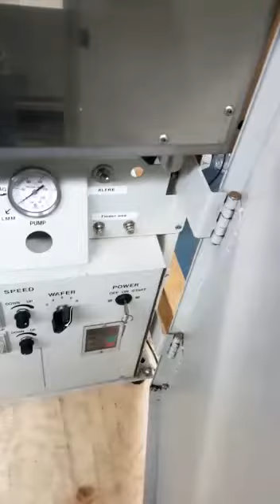Disco DSC 141 Demo